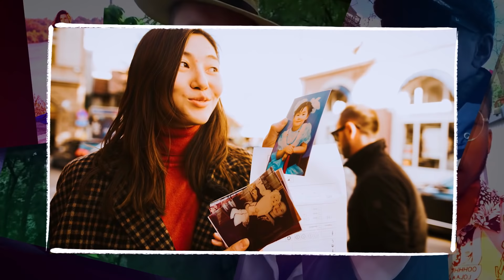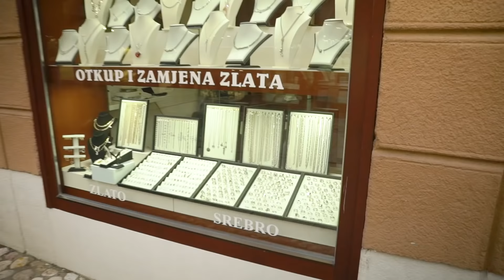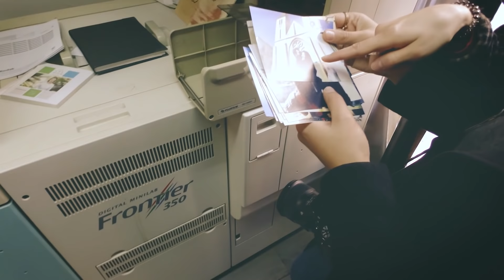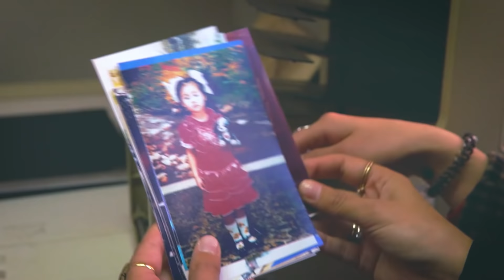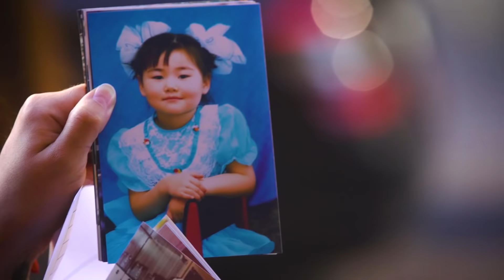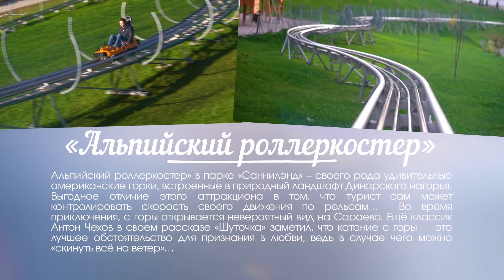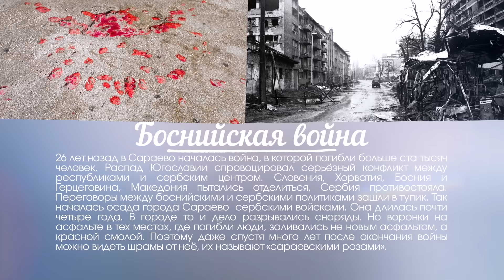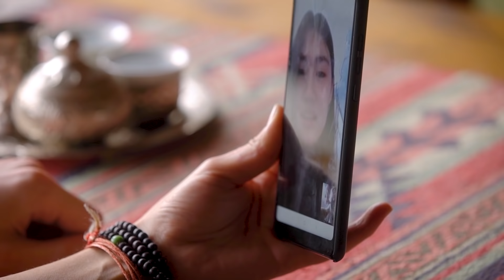Планета на двоих. Босния и Герцеговина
«Планета на двоих» – новый проект телеканала «Моя Планета», в котором наши зрители-мужчины придумывают оригинальное романтическое путешествие, чтобы поразить свою возлюбленную в самое сердце. Важное условие – наши герои не женаты, а мужчина созрел сделать предложение! И еще. Он должен сохранить свой план втайне от своей половинки.